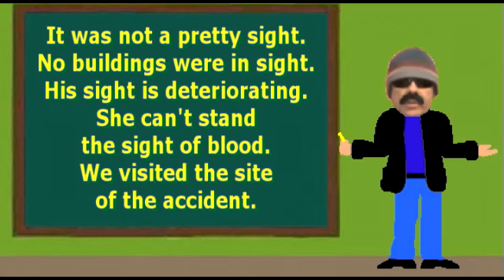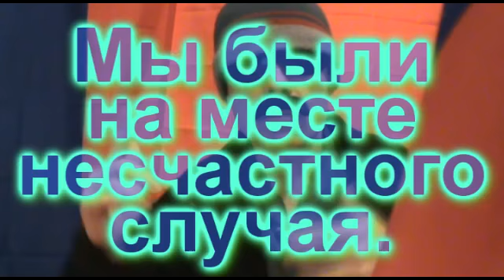English to Russian 02 - зрелище, зрение, вид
It was not a pretty sight.
No buildings were in sight.
His sight is deteriorating.
She can't stand the sight of blood.
We visited the site of the accident.

TRANSCRIPT:
Rusky Ed here with a lesson about sight. Attempt to translate the sample sentences to Russian and feel free to use the pause button if you need more time!

The four words we will use in the translations for this lesson include:
зрелище (sight)
зрение (vision)
вид (view)
место (site or place)
So, let's get straight to sample sentence one now.

First of all, приятный and неприятный are adjectives that could be used as part of this translation, but the key word is sight and in this case зрелище is the best word for sight. The meanings for зрелище include sight, spectacle, and show, BTW. Using these words a couple good translations are:
Зрелище было не из приятных.
Это было неприятное зрелище.

The second sample sentence goes like this:
The word здание means building, of course, and the phrase "ни единого" means "not a single." Also the phrase "поле зрения" means "field of vision" with зрение meaning sight, eyesight, or vision. Combining these words and phrases, a good translation goes like this:
В поле зрения не было ни единого здания.

Sample sentence three is as follows:
Here we can use зрение and we have a couple reasonable choices for deteriorating. On the one hand, ухудшаться, which can mean to become worse or to deteriorate, would work. And on the other hand, портиться, which can mean to deteriorate, to spoil, or to decay, would also work. So, using these words we get:
Его зрение ухудшается.
Его зрение портится.

Moving along we have sample sentence number four:
We can use выносить which can mean to endure or to stand as the main verb in this sentence.  The word for blood is кровь and вид means sight or view. Applying these words we get:
Она не выносит вида крови.

And finally we have:
For site we can use место, which can mean place, position, or site. One word which might work for accident is происшествие, which means incident, event, or occurrence. Another word with a similar meaning is случай. In fact, when случай is used with несчастный, which means unhappy or unlucky, we get the phrase "несчастный случай" which pretty much means accident. In any case, the following translations will work:
Мы посетили место происшествия.
Мы были на месте несчастного случая.

And now for two quick bonus sentences:
She faints at the sight of blood.
Она падает в обморок при виде крови.
I can't stand the sight of him.
Я его на дух не переношу.

The focus words for this lesson include:
зрелище (sight)
зрение (vision)
ухудшаться (to deteriorate)
вид (view)
место (site)